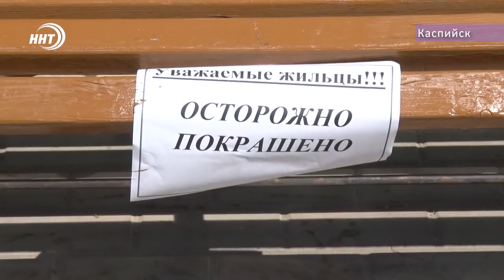Человеку донесшему мусор до урны, посвящается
Сегодня десятки городов и районов Дагестана приняли участие в общереспубликанском субботнике. В общей сложности, свою посильную лепту в благоустройство республики внесли несколько тысяч человек. А в Каспийске, тем временем, одна из строительных компаний тоже провела субботник, там было высажено более 5 000 зеленых насаждений, покрашены пешеходные дорожки, а самым кульминационным моментом акции стало открытие скульптуры «Человеку, донесшему мусор до урны. С подробностями Патимат Ханапава